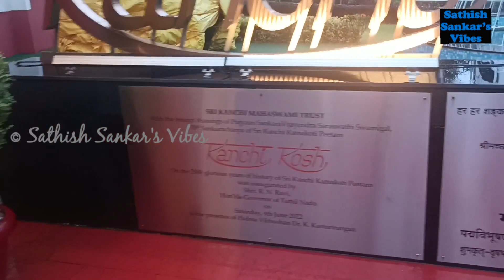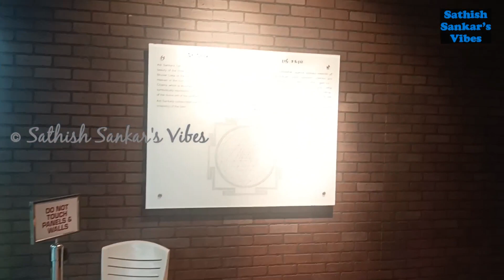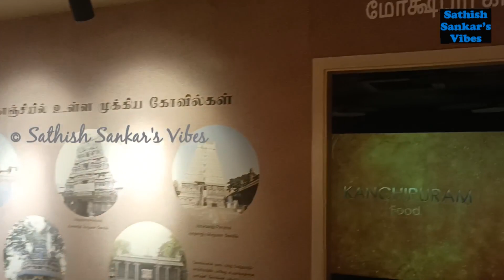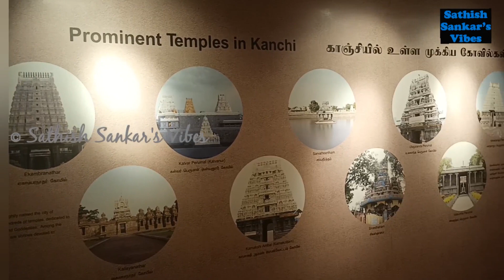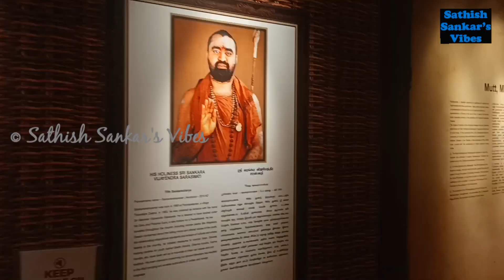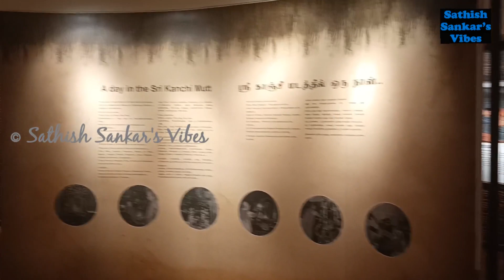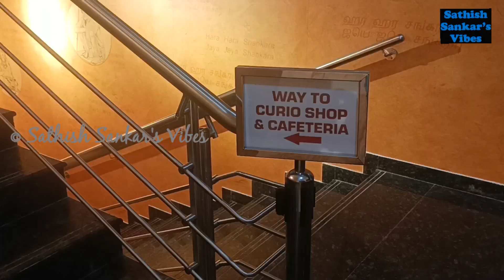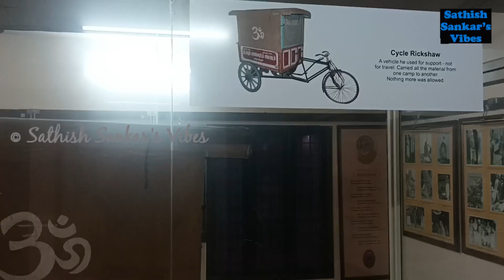Kanchi Kosh | Mahaperiyava 🙏 Museum and Exhibition| Kanchi Mahaswami Vidya Mandir|Adi Shankaracharya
The museum on the life and works of Sri Adi Shankaracharya and Kanchi Mahaperiyava inaugurated on 5th June 2022 is located within Sri Kanchi Mahaswami Vidya Mandir complex in Rajakilpakkam near Tambaram, Chennai.